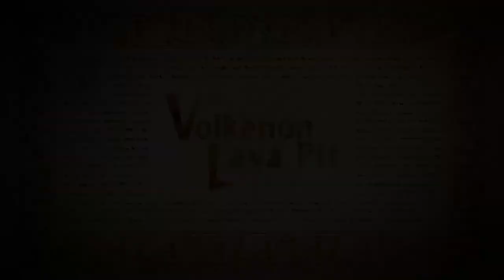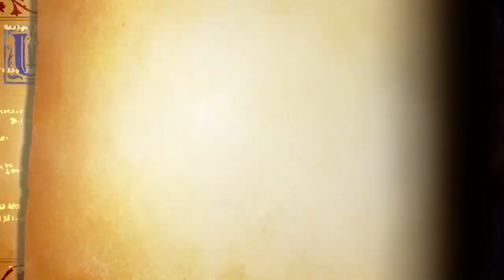[PS4]Odin Sphere Leifthrasir : Gwendolyn#5 อย่ามาว่าผัวชั้นนะ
ตีตะไคร้ สับตะไคร้ ขิง ข่า ใบมะกรูด โยนลงหม้อ อร่อยเลย
แนะนำติชม หรือ เสนอแนะว่าอยากให้ทำอะไรได้เรยนะครับ